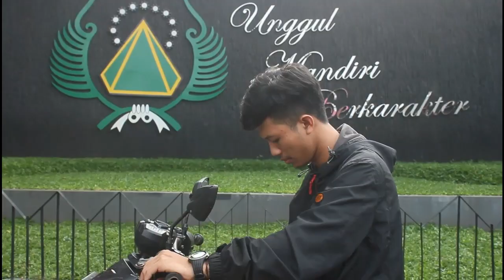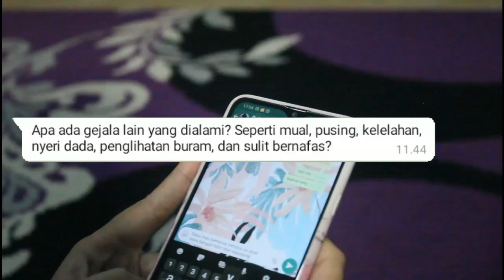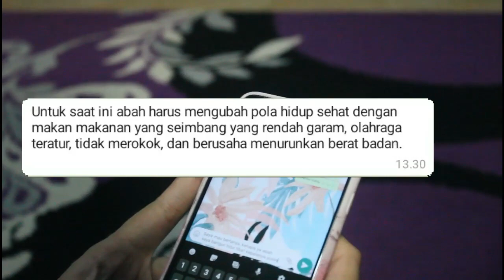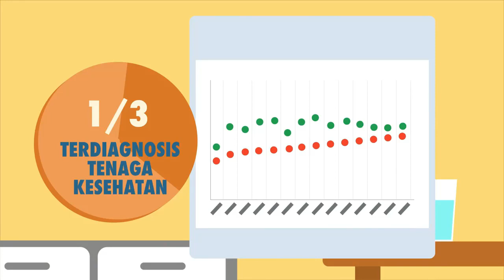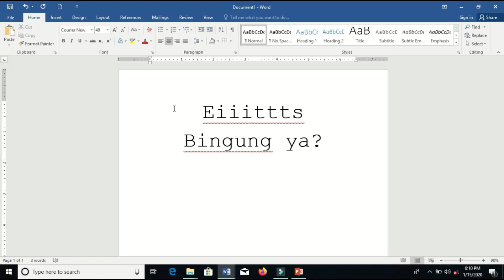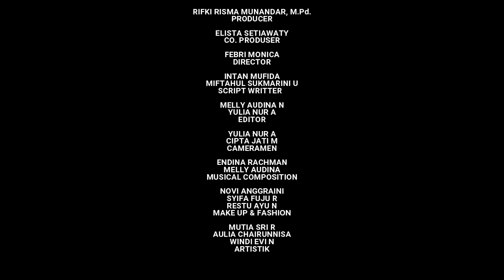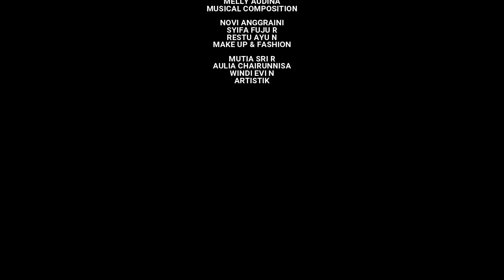A Letter of Sclerosis part 2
Film pendek hasil karya BIO B'EST 2017 yang menceritakan tentang persahabatan, cinta dan keluarga dalam perjalanan hidup seorang Mahasiswa. Bagaimana kisah selanjutnya?
Apakah berakhir bahagia atau derita yang dirasakan?
Selamat menonton...